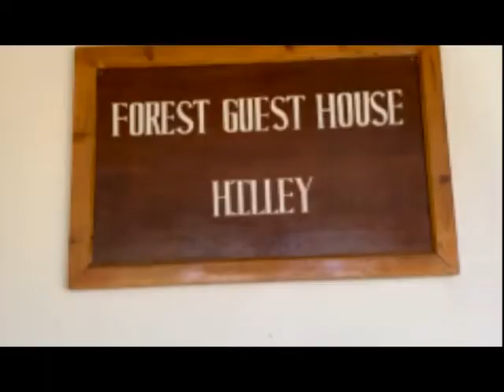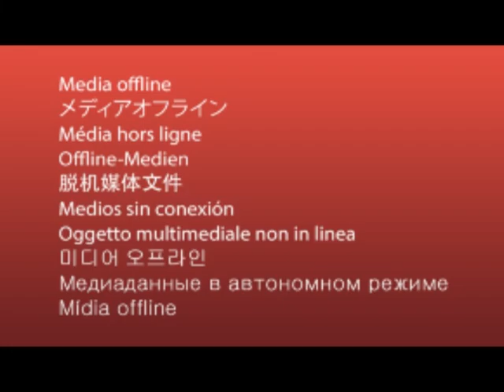Barsey Rhododendron Sanctuary I Sikkim I India I Feel silence of mountains with bird calls' echo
Hello friends
welcom to my  channel.
Why Should I Visit...
A trek through the Barsey Rhododendron Sanctuary in spring is like experiencing a slice of paradise itself. Entire hills covered in hues of bright pink and deep red against the sapphire-blue spring skies and the snow-covered peaks of the Kanchendzonga make for quite a visual treat. The fragrant mountains echo with dozens of bird-calls.
Nestled between the Kanchendzonga Biosphere Reserve on its north and the Singalila National Park on its South, the sanctuary—a protected area—stretches over an area of about 104 sq km on the Singalila range of the Eastern Himalayas in West Sikkim.
The trek through Barsey Rhododendron Sanctuary can be approached from a number of entry points ranging from Dentang, Soreng and Hilley. The small town of Hilley in West Sikkim however, is preferred out of the three owing to its proximity to a motorable road. There are taxis available from Gangtok to Hilley which is roughly 130 km away. If not you can take a taxi to Uttarey and walkThe trek begins at the Hilley gate and continues for 4 km from Sombaria to Barsey, the first camp site.
A nominal entry fee is charged per individual. Extra charges apply for cameras. You will need to get a permit from Wildlife Division of the forest Department in Sikkim.
The best time to visit the Barsey Rhododendron Sanctuary is between the months of April and May when the famed rhododendron trees are in full bloom. However, trekking between the months of September to October is equally good if not better. You might not see the rhododendrons in full bloom but the clear blue skies with uninterrupted views of the Kanchendzonga throughout the route makes it worth your while.
The 104 sq km area around Barsey was declared a protected sanctuary in 1996.The sanctuary is also home to several species of animals including the elusive red panda, the Himalayan black bear, leopards, palm civet, serow, crestless porcupine, Chinese pangolin, Assamese macaque and birds such as yellow-throated marten, crimson-horned pheasant and woodpeckers.
Don’t disturb the wildlife and do bring back your garbage. Don’t forget to carry a raincoat since the hills around this region are prone to sudden showers.